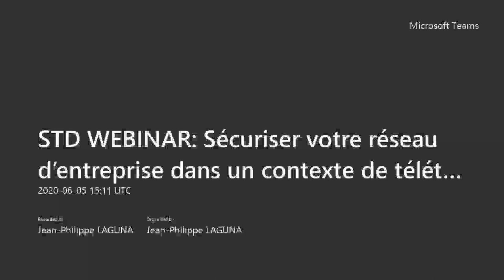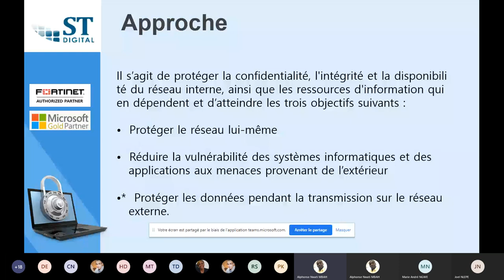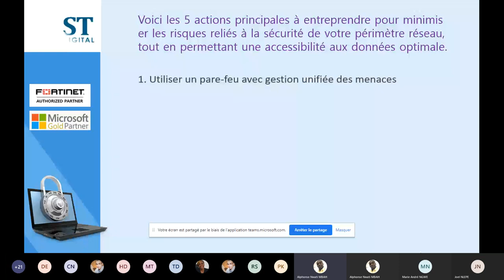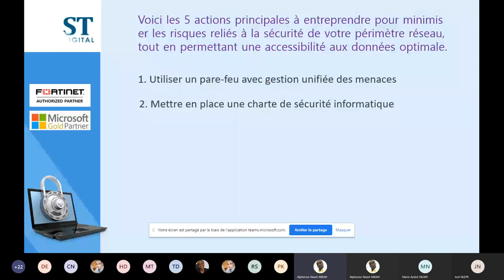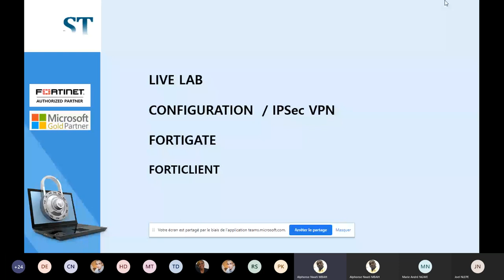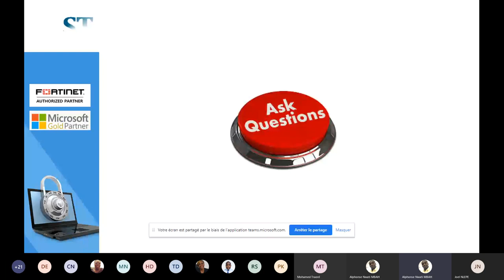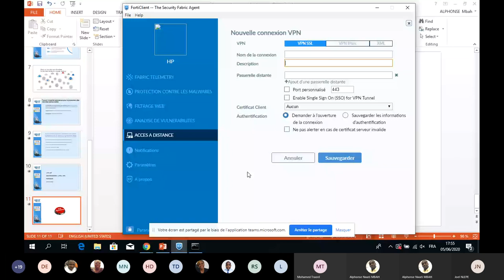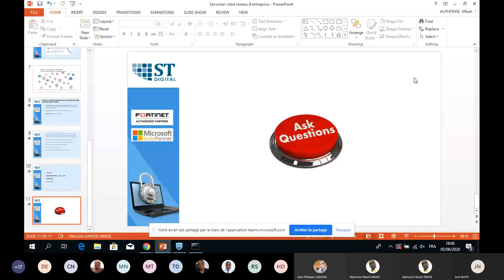STD WEBINAR Sécuriser votre réseau d’entreprise dans un contexte de télétravail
STD WEBINAR : STD WEBINAR Sécuriser votre réseau d’entreprise dans un contexte de télétravail.
 Si le télétravail est bel et bien devenu la norme imposée par le coronavirus dans les entreprises, celles-ci s’exposent à de nombreux risques de cybercriminels. En outre, bon nombre d’entre elles n’étaient pas préparées et ont dû faire face à l’urgence, sans prendre la réelle mesure des risques de sécurité. Réseaux non sécurisés, utilisation d’équipements personnels des collaborateurs non protégés, connexion aux réseaux WiFi publics… dans ce contexte, il est important d’adopter les bons réflexes pour sécuriser le télétravail et se prémunir des cyberattaques.

Nos experts vous expliqueront les reflexes a avoir pour sécuriser votre réseau d’entreprise dans ce contexte de teltravail.